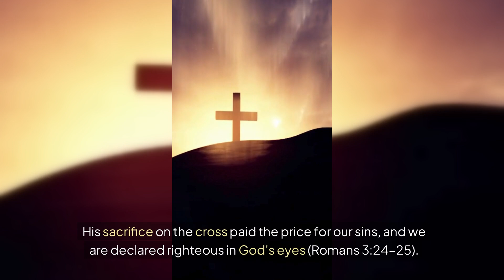Embracing Forgiveness And Freedom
In this video, we explore the importance of embracing forgiveness and freedom through the crucifixion and resurrection of Jesus Christ